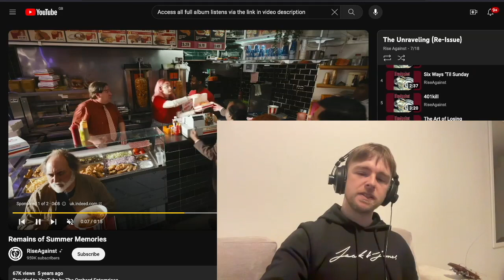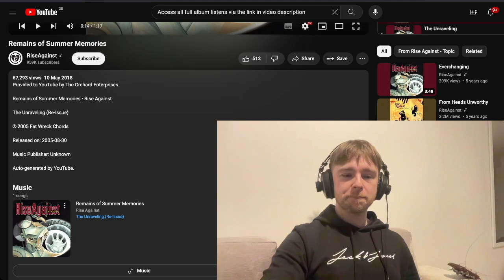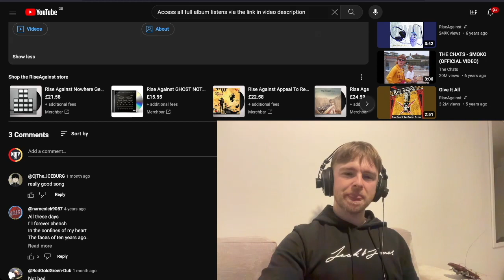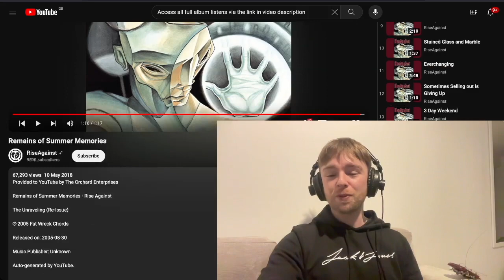Rise Against - Remains Of Summer Memories Reaction & Listen